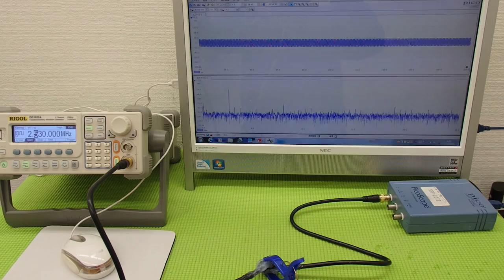オリジナル超音波実験 （超音波システム研究所 ultrasonic-labo）